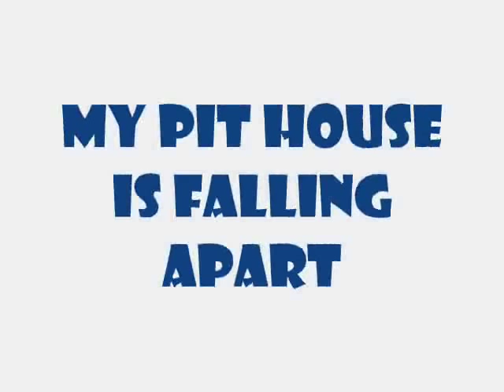Pimp my Pit House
Oldhands is called to "Pimp-out" an old Pit House, and turn it into a Dream Home, using Injun-uity
and Vision and Hammer and shovel to get it done.